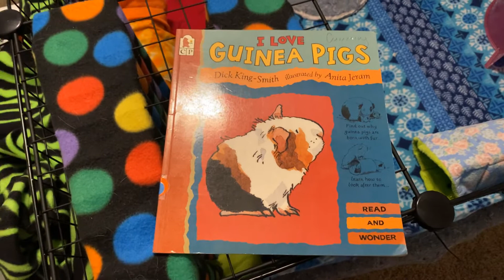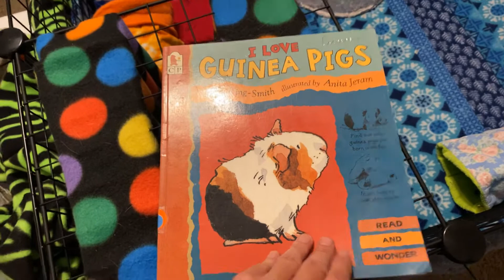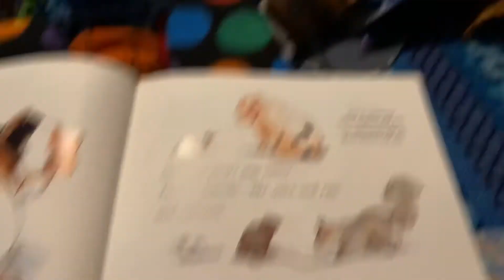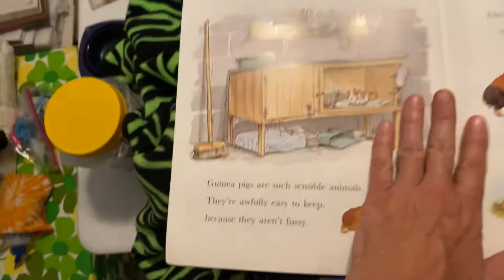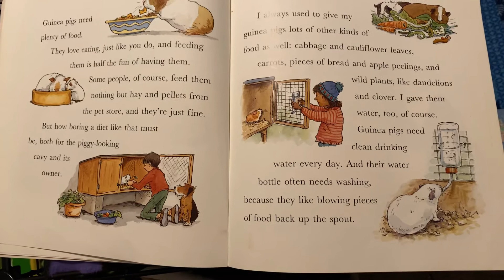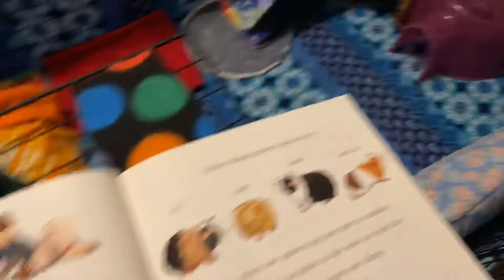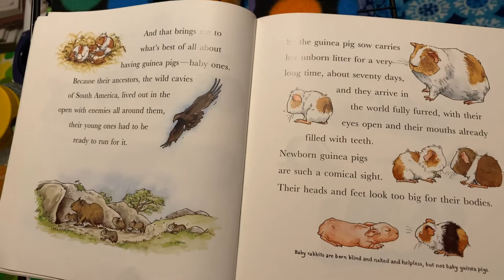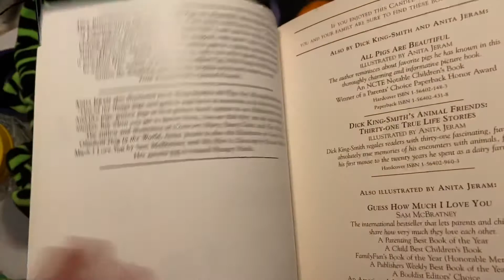September 9, 2020